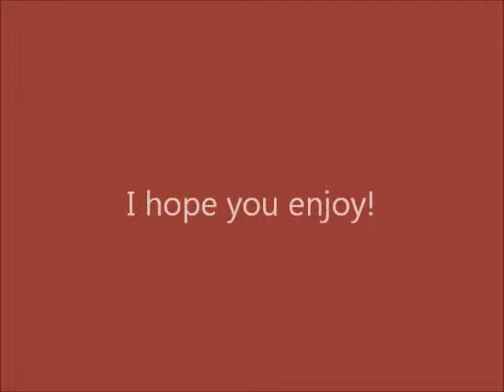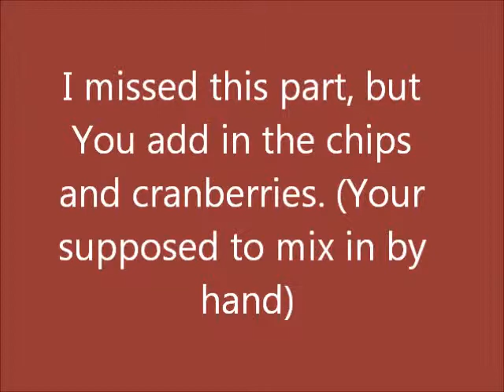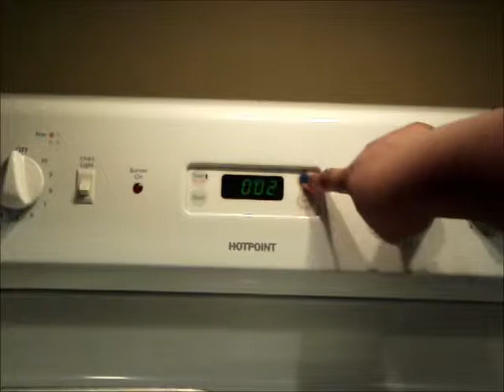White Chocolate Chip Cranberry Cookies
Prep: 20 min. Bake: 10 min./batch Yield: 24 Servings

Ingredients
1/3 cup butter, softened
1/2 cup packed brown sugar
1/3 cup sugar
1 egg
1 teaspoon vanilla extract
1-1/2 cups all-purpose flour
1/2 teaspoon salt
1/2 teaspoon baking soda
3/4 cup dried cranberries
1/2 cup white baking chips

Directions
In a large bowl, beat butter and sugars until crumbly, about 2 minutes. Beat in egg and vanilla. Combine the flour, salt and baking soda; gradually add to butter mixture and mix well. Stir in cranberries and chips.
Drop by heaping tablespoonfuls 2 in. apart onto baking sheets coated with cooking spray. Bake at 375° for 8-10 minutes or until lightly browned. Cool for 1 minute before removing to wire racks. Yield: 2 dozen.
Nutritional Facts
1 cookie equals 113 calories, 4 g fat (2 g saturated fat), 16 mg cholesterol, 109 mg sodium, 18 g carbohydrate, trace fiber, 1 g protein. Diabetic Exchanges: 1 starch, 1/2 fat.
Originally published as White Chocolate Cranberry Cookies in Light & Tasty December/January 2007, p49

Find Me:
Tumbler: BriAntoinette05
Facebook Fan Page: Coming Soon